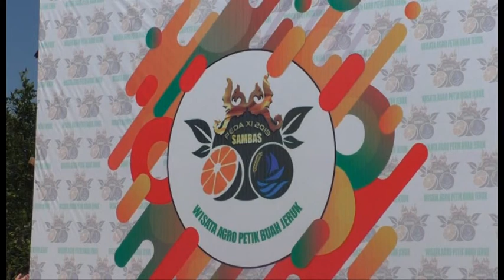CSMtv Sambas KTNA KALBAR KUNJUNGI WISATA AGRO SAMBAS